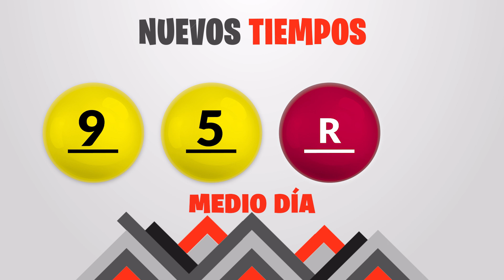Sorteo 1:00pm Nuevos Tiempos y 3 Monazos Medio día del Viernes 2 de junio del 2023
Resultados Nuevos Tiempos y 3 Monazos del día Viernes 2 de Junio
Resultados de Nuevos Tiempos viernes dos de Junio de 2023
Resultados de las loterias de Costa Rica del viernes dos de Junio de 2023
Resultados del sorteo dos de Junio
Qué número jugó en nuevos tiempos el viernes dos de Junio de 2023
Qué número jugó en 3 Monazos el viernes dos de Junio de 2023
Sorteo de nuevos tiempos viernes dos de Junio de 2023
Sorteo de las loterias del viernes dos de Junio de 2023
Sorteo Nuevos Tiempos 1:00PM
Sorteo 3 Monazos 1:00PM
Sorteo Premia 2 1:00PM
loterias de Costa Rica del dia viernes 2 de Junio de 2023

Nuevos Tiempos 1:00PM Medio dia
Nuevos Tiempos 1:00PM Medio dia hoy
Nuevos Tiempos 1:00pm Medio dia resultados
Nuevos Tiempos 1:00pm Medio dia resultados hoy

Nuevos Tiempos 1:00pm Tarde
Nuevos Tiempos 1:00pm Tarde hoy
Nuevos Tiempos 1:00pm Tarde resultados
Nuevos Tiempos 1:00pm Tarde resultados hoy

3 Monazos 1:00pm Medio dia
3 Monazos 1:00pm Medio dia hoy
3 Monazos 1:00pm Medio dia resultados
3 Monazos 1:00pm Medio dia resultados hoy

3 Monazos 1:00pm Tarde
3 Monazos 1:00pm Tarde hoy
3 Monazos 1:00pm Tarde resultados
3 Monazos 1:00pm Tarde resultados hoy

3 Monazos 1:00pm Medio dia
3 Monazos 1:00pm Medio dia hoy
3 Monazos 1:00pm Medio dia resultados
3 Monazos 1:00pm Medio dia resultados hoy
Nuevos Tiempos 1:00 PM Medio dia
Nuevos Tiempos 1:00 PM Medio dia hoy
Nuevos Tiempos 1:00 pm Medio dia resultados
Nuevos Tiempos 1:00 pm Medio dia resultados hoy

Nuevos Tiempos 1:00 pm Tarde
Nuevos Tiempos 1:00 pm Tarde hoy
Nuevos Tiempos 1:00 pm Tarde resultados

Nuevos Tiempos 1:00 pm Tarde resultados hoy

3 Monazos 1:00 pm Medio dia
3 Monazos 1:00 pm Medio dia hoy
3 Monazos 1:00 pm Medio dia resultados
3 Monazos 1:00 pm Medio dia resultados hoy

3 Monazos 1:00 pm Tarde
3 Monazos 1:00 pm Tarde hoy
3 Monazos 1:00 pm Tarde resultados
3 Monazos 1:00 pm Tarde resultados hoy

3 Monazos 1:00 pm Medio dia
3 Monazos 1:00 pm Medio dia hoy
3 Monazos 1:00 pm Medio dia resultados
3 Monazos 1:00 pm Medio dia resultados hoy
3 Monazos 1:00 pm Tarde
3 Monazos 1:00 pm Tarde hoy
3 Monazos 1:00 pm Tarde resultados
3 Monazos 1:00 pm Tarde resultados hoy